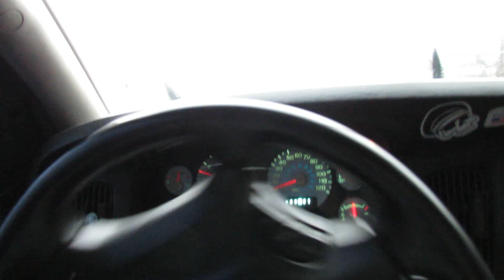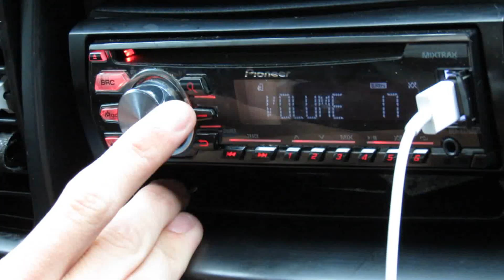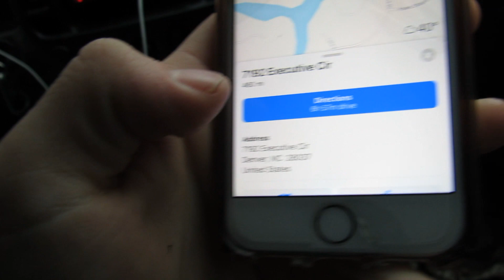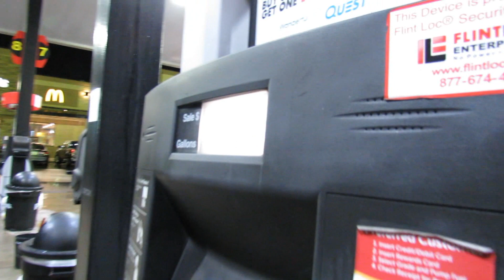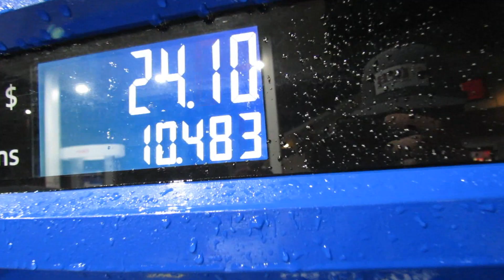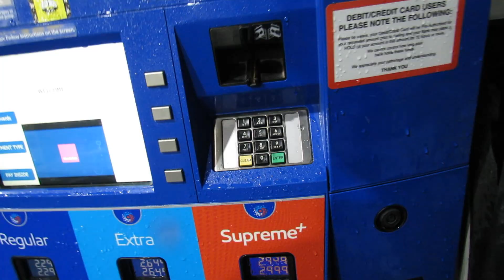The Journey Ep.1 - Lake Norman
Thanks for tuning in, i hope you enjoy this video of us traveling 7 hours from North Alabama to North Carolina, to compete in the 1st stop of 2019 for the Bassmaster collegiate series.

SHOP with the best monthly subscription box on the MARKET !